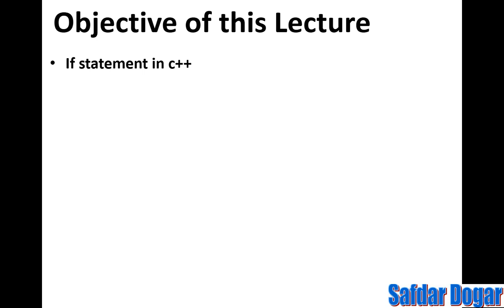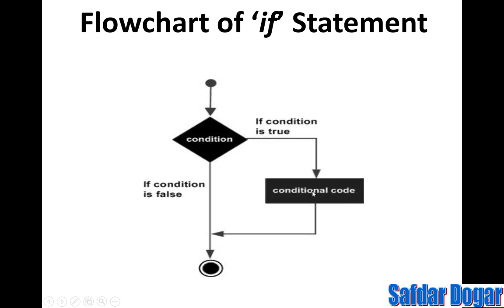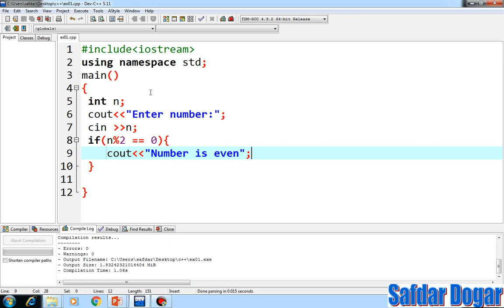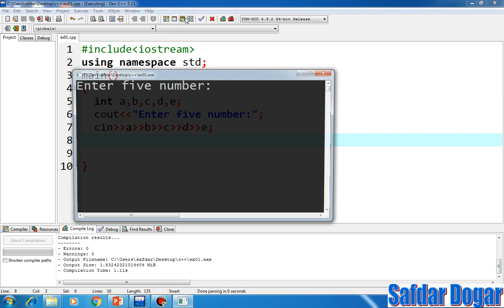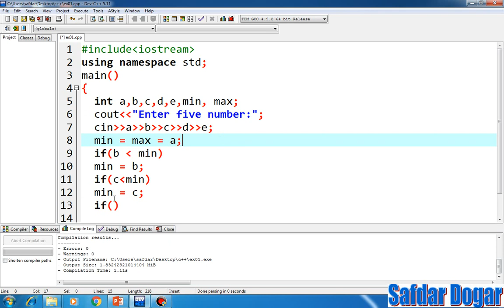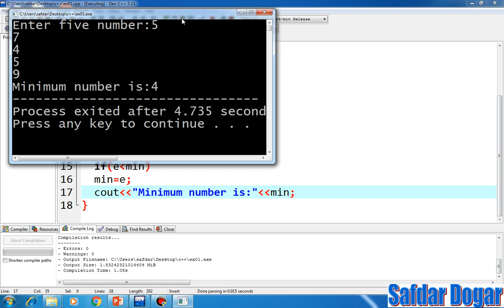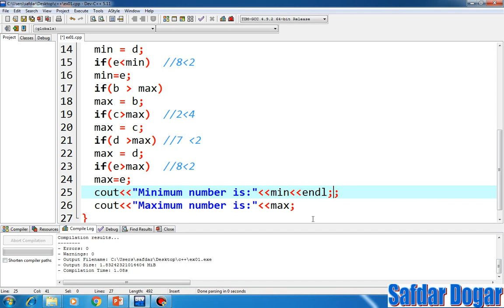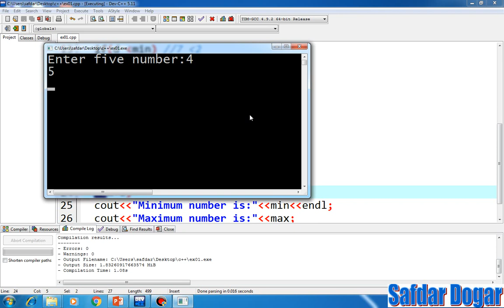If Statement In C++ | Beginner's Guide to If Statements in C++ | C++ Tutorial for Beginners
In this video, we're going to learn how to use the if statement in C++. If you're a beginner, this is the video for you!

If you're unfamiliar with the if statement, then this video is for you. We'll cover the basics of if statements in C++ and help you understand how they work. After watching this video, you'll be able to use the if statement in your C++ code with ease!
Learn C++ in Urdu Step by step with examples for beginners. Easy to learn and in urdu language. In This Video Cover If Statement In C++ Programming.

if statement in c++
if else c++
conditional operator in c
if else statement c++
else c++
if else if c++
c++ case statement
nested if c++
control statements in c++
case switch c++
if else statement in c++ example program
c++ if statement multiple conditions
while statement c++
nested if statements c++
conditional statement in c++
c program to find grade of a student using if else
nested if else c++
if else c++ example program
c++ switch example
cpp else if
conditional operator in c example
nested if else statement in c++
if else cpp
while else c++
types of control statements in c
while loop c++ multiple conditions
else if cpp
if and else c++
c program to find roots of quadratic equation using if else
selection statement in c++
if then else c++
if else if statement c++
if condition c++
if function c++
prime number program in c++ using if else
nested switch c++
if condition in c++
if else c++ example
if then statements c++
calculator program in c++ using if else
flow control statements in c
c program for simple calculator using if else
select case c++
ternary conditional c++
c++ if statement one line
conditional operator in c pdf
else statement c++
c++ if condition
c++ if loop
if else statement in c++ sample problem
statements in c++
for else c++
one line if statement c++
c++ if syntax
cpp if statement
if else if else c++
if else syntax c++
break in if statement c
c++ if else one line
if break c++
if else program in c++
branching statements in c++
dev c++ if else
control statements in c++ pdf
program if else c++
ternary conditional operator in c
if statement in c++ example program
conditional statement c
c program to find second largest number using if else
conditional operators in c++
conditional expression c++
if statement c++ example
switch c program
c program to find smallest of 3 numbers using if else
decision making statements in c++
nested conditional operator in c
c++ control statements
if else if ladder in c++
if loop in c++
control statements in c++ with examples
types of conditional statements in c
c++ do while syntax
control flow statements in c++
selection structure in c++
c++ nested if statements
if endif c++
use of ternary operator in c
if else if in c++
c program if statement
selection control structure in c++
conditional operator program in c
c++ if else if else
if else program c++
program c++ if else
if else example c++
conditional statement in c++ pdf